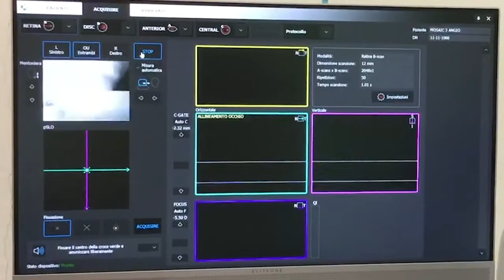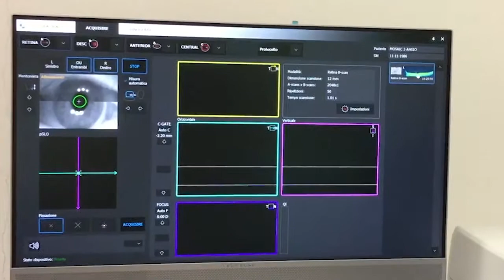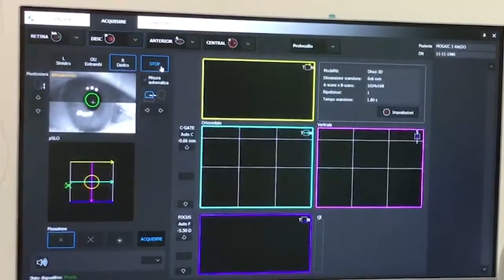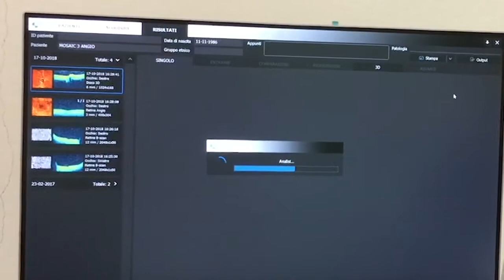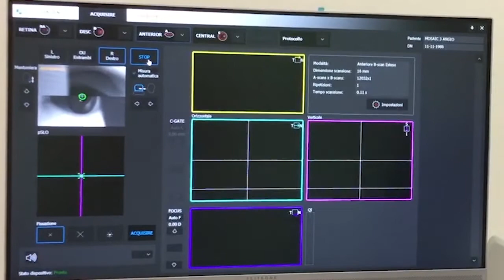Esame su OCT REVO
La gamma OCT REVO di Optopol si caratterizza per semplicità d'uso e rapidità di esame. Lo strumento REVO è totalmente automatizzato e in questo video vogliamo enfatizzare la rapidità e semplicità nel fare un esame OCT completo di analisi della Macula, del Disco Ottico, del segmento anteriore con Pachimetria e Angolo Irido-Corneale e anche Angiografia OCT.